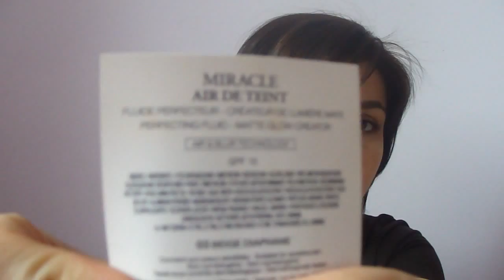Produse terminate apr 2014